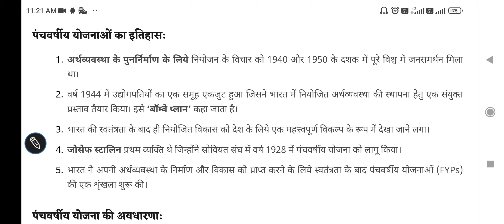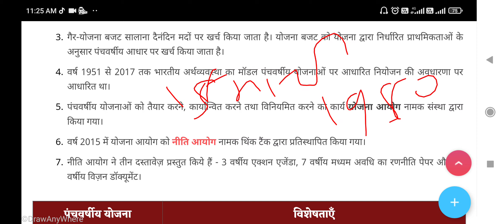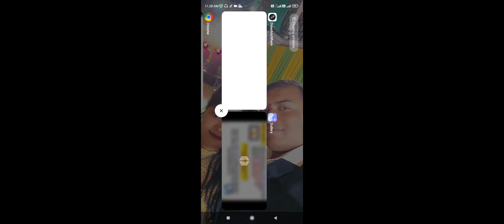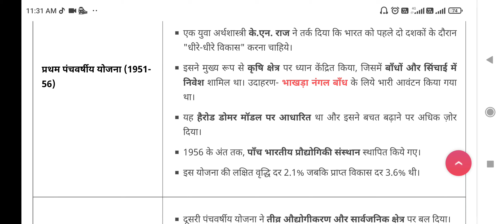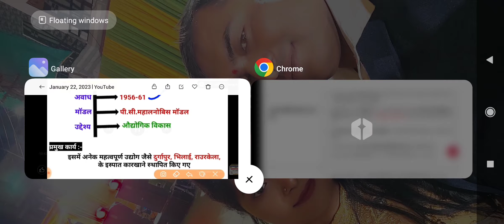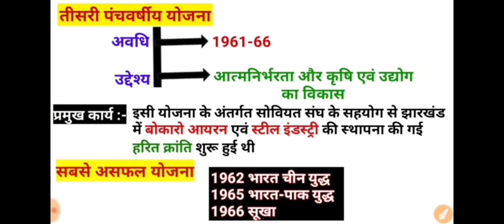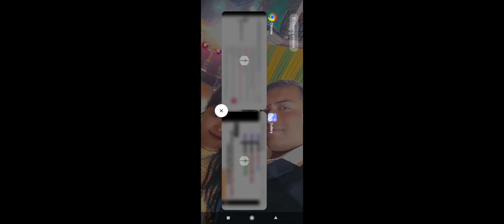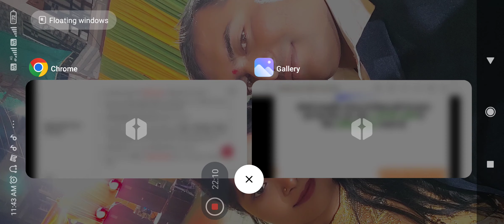Important material for ldce chargman exam 2023 / ldce exam/ Details Information five year plan all